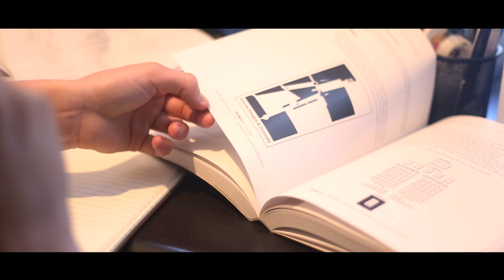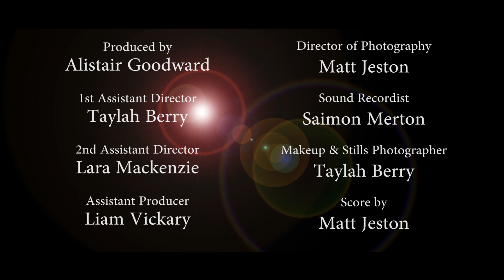Only in the Half Pipe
'Only in the Half Pipe' was the winner of the Best Technical Entry award in the 2015 Ipswich Film Festival for Youth. The short film is a snapshot into the life of a young man, Tommy (Jamie Carter), as he faces tough times at school and home. He finds escape in the skate park with older brother figure, Kasey (Ryan Hance), who makes it his mission to help Tommy back on his feet. But what would happen if Kasey was no longer there... has Tommy taken him for granted?

Crew:
Writer & Director - Rachel Tapscott
Producer - Alistair Goodward
Director of Photography - Matt Jeston
1st Assistant Director, Makeup & Stills Photographer - Taylah Berry
2nd Assistant Director - Lara Mackenzie
Assistant Producer & Grip - Liam Vickary
Sound Recordist - Saimon Merton
Editor - Rachel Tapscott
Music Editor - Matt Jeston

11th & Waller 'Motel Hearts'
Created Nor Destroyed 'Remembering Your First Breath'